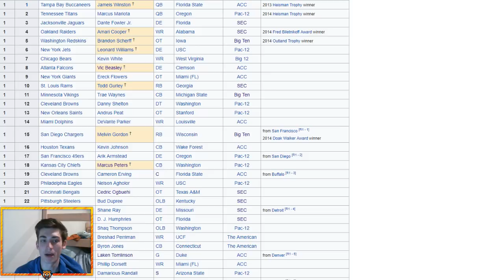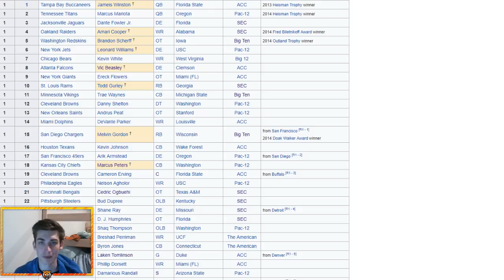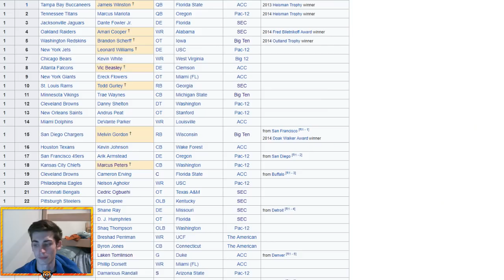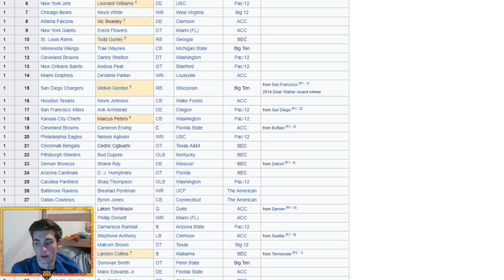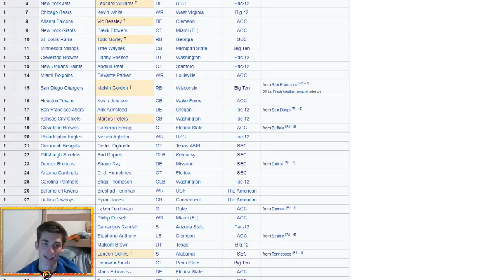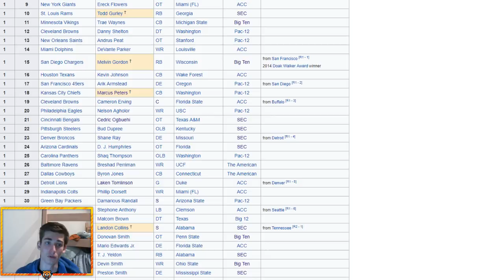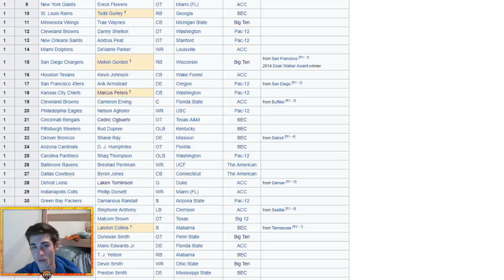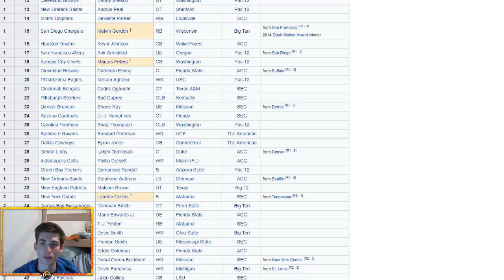What if the 2015 NFL Draft Had a Do-Over? 2015 NFL Redraft | Madden 18 Connected Franchise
What if the 2015 NFL Draft had a Do-Over? In this video we take a look at what would happen if the NFL had a Redraft for the 2015 NFL Draft and see where some top stars including Amari Cooper and David Johnson might end up instead of the teams that they are currently on in Madden 18 Connected Franchise Mode.

Bengal Merch!